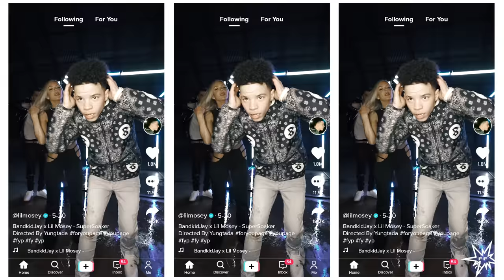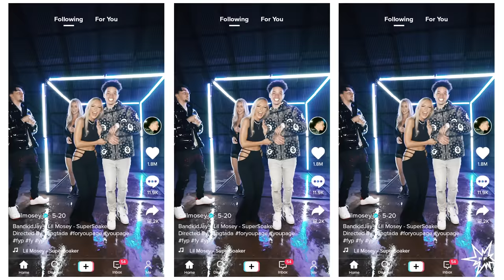Bandkidjay - Super Soaker ft. Lil Mosey (Dir.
FRIENDLY FIRE EXCLUSIVE
Bandkidjay - "Super Soaker" ft. Lil Mosey

Produced by @foreigngotem